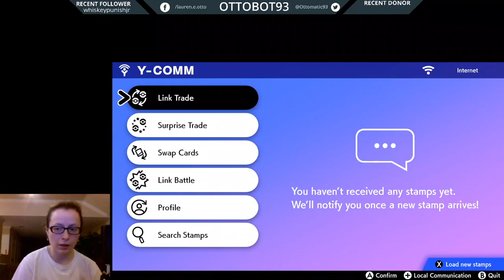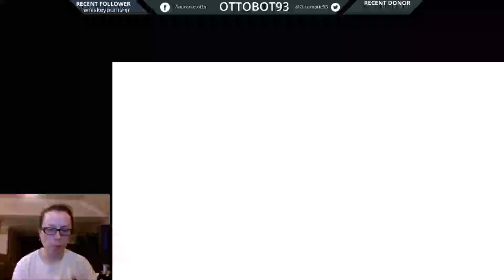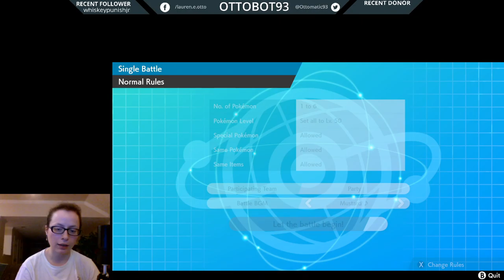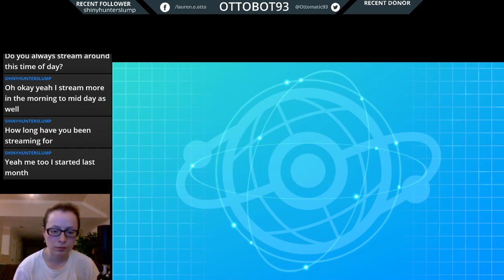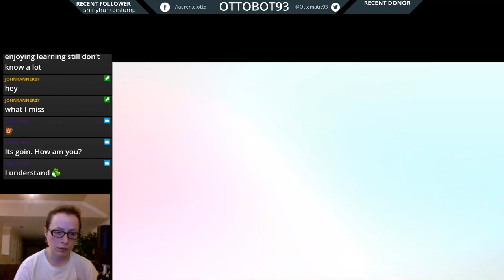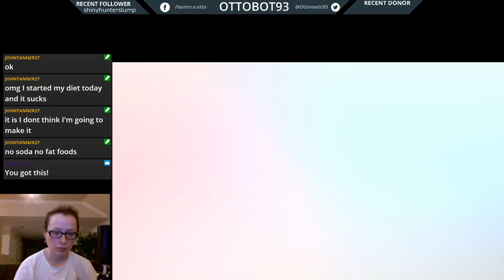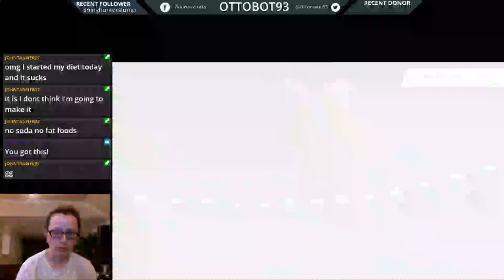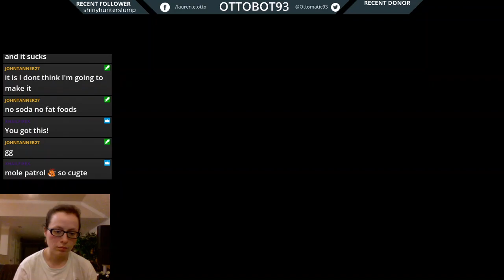Live Stream - Pokemon Shield - Part 18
Battles and battling depression at the same time